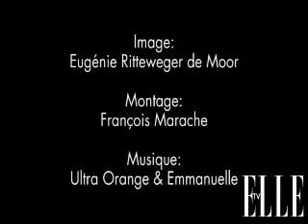Daria Verbowy in Brussels for ELLE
International top Daria was invited to spend a shopping day in Brussels for ELLE Belgique.